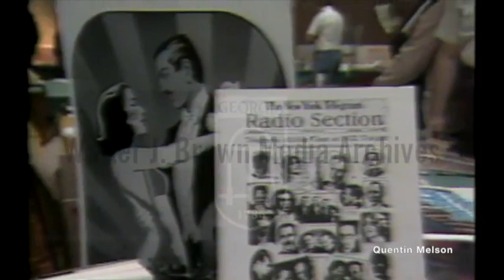Jackson Beck and Rita Lloyd Interview at Friends of Old Time Radio Convention (October 10, 1980)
Report on an old-time radio convention. Natural sound and voice over footage via WTNH of: old fashioned radio playing music, radio convention, multiple people browsing items, reporter inside convention and speaking to Jack Beck an announcer, reporter speaking to radio talent and actress Rita Lloyd.
Reporter: Wallace, Mary

Rita Lloyd was born on January 6, 1930 in Brooklyn, New York, USA. She was an actress, known for Guiding Light (1952), As the World Turns (1956) and Love of Life (1951). She was previously married to Bruce Welsh Pringle. She died on September 6, 2009 in New York City, New York, USA.

Jackson Beck (July 23, 1912 – July 28, 2004) was an American actor best known as the announcer on radio's The Adventures of Superman[1] and the voice of Bluto in the Famous era Popeye theatrical shorts.

Early years
Beck was born on July 23, 1912, in New York City.[2] Beck's father, Max Beck, was a silent film actor.

Radio
Beck's early radio experience included work at WINS and WHN,[2] both in New York City. Beginning in 1931, he worked on Myrt and Marge, among other roles. In 1934, he was the announcer for The Adventures of Babe Ruth on the radio. In 1943, he took over as narrator of radio's The Adventures of Superman; it was Beck who intoned the familiar prologue "strange visitor from another planet..." He also had recurring roles, voicing an occasional tough guy and also portraying Beany Martin, the Daily Planet's teenage copy boy. On Superman episodes featuring Batman, he played Bruce Wayne's butler, Alfred Pennyworth.

He also impersonated Joseph Stalin and other world leaders for The March of Time radio series, starred as The Cisco Kid on radio from 1942 to 1945 and sleuth Philo Vance in a syndicated series from 1948 to 1950, starred in the dramatic anthology Brownstone Theater on Mutual,[1] and served as narrator for the radio adventures of Tom Corbett, Space Cadet.[3]

Beck also co-starred in several episodes of the CBS Radio Mystery Theater.

Television
Beck portrayed Perry White, Clark Kent's boss in Filmation's The New Adventures of Superman animated series and was narrator as well. He was the announcer for the first season of Tom Corbett, Space Cadet on television.

Film
In 1966, Beck dubbed the English voice of the judge listing Tuco's many crimes before sentencing him to death by hanging in The Good, the Bad and the Ugly, and used his deep, dramatic, modulated voice as the narrator of Woody Allen's Take the Money and Run in 1969. He also narrated the cult comedy film Cry Uncle! in 1971, and was one of the players in National Lampoon's first comedy album Radio Dinner in 1972. He was prominent as well in Allen's 1987 film Radio Days, dubbing the voice of the on-the-spot newsman.

Animation
Beck had a prolific career in animation, becoming one of the regular voice actors at Famous Studios in the mid-1940s. He voiced Bluto in the Popeye cartoons, Little Lulu's father, the fox in the Baby Huey cartoons, and Buzzy the Crow, who was a foil for Katnip the Cat in a number of cartoons. Beck used a black dialect for the voice of Buzzy. He was also the voice of King Leonardo in the 1960s TV cartoon series of the same name. He also had a part in the Peanuts 1977 film Race for Your Life, Charlie Brown as the snickering cat, Brutus. He narrated the 1980s G.I. Joe animated TV series. His other voice work included network TV promos (he did a series of promos for NBC's NFL coverage for much of the 1980s), narration for sketches on Saturday Night Live, movie trailers, and commercials for everything from toys to shampoo (one of Beck's very last commercials was for Infusium Shampoo).

Other work
Beck also served as a pitchman for products from Combat Roach Killer to Little Caesars Pizza (he was Caesar, Jr.) In 1999, he narrated a dramatization of L. Ron Hubbard's Dr. Methuselah for NPR's radio series 2000X. Beck also did few onscreen acting roles. A notable one was as mobster Willie Saffire in the crime-based daytime soap opera The Edge of Night from 1968 to 1969.

Beck was featured announcer on the 1972 comedy record album "National Lampoon Radio Dinner".

Beck had also done some voice work for MTV. Mostly for contest advertisements.[4][5]

Beck also recorded voices for children's records such as The Little Engine That Could from Diplomat Records.[6]

In 1994, Beck voiced Darrel the Fifth Fish, Hunter #2, Wickersham Guard #2, the Sneetches and Greedy Ape in Storybook Weaver, and later in 2004, remade as Storybook Weaver Deluxe (his last voice).

Death
Beck died of a stroke on July 28, 2004, five days after his 92nd birthday. He is buried in Brooklyn's Mount Hope Cemetery.